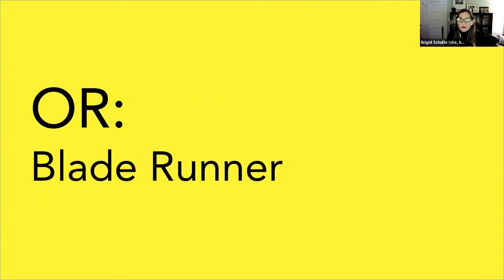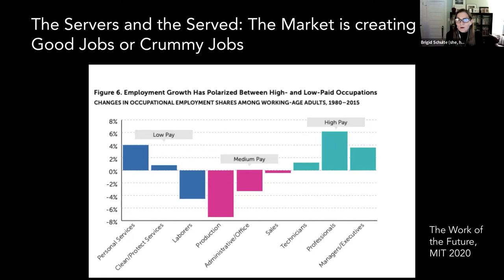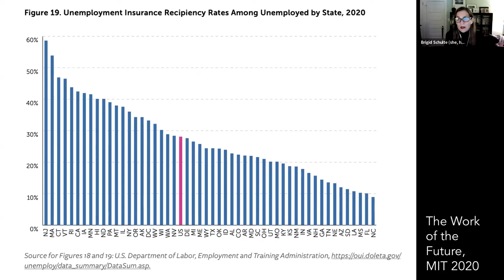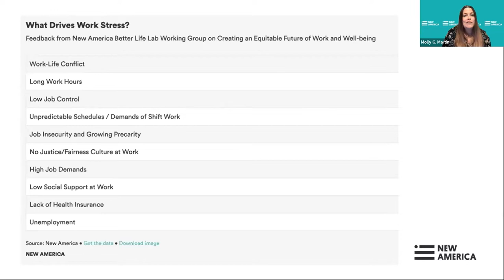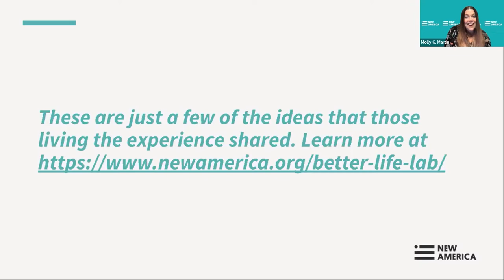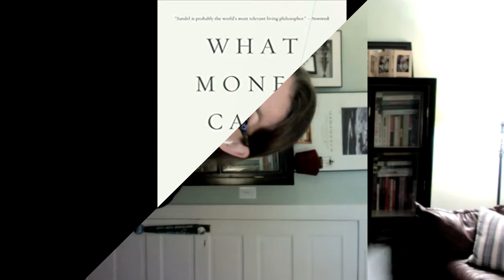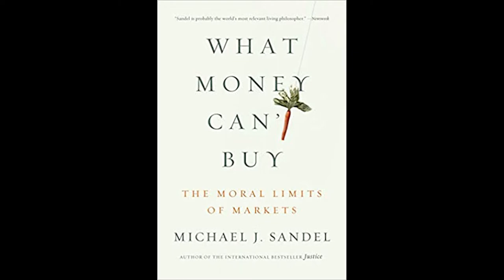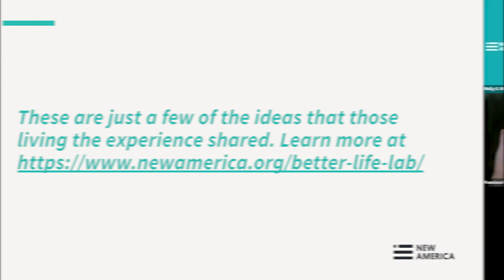Mapping the Road to a Better Future of Work and Wellbeing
Imagine a future of work, care and wellbeing where all humans could not merely survive, but flourish.

What if work sustained human thriving, health and wellbeing?

What if, instead of work-family conflict, we supported and truly valued care and enjoyed work-family enrichment?

What if technology—instead of acting as a force to replace workers and send them spiraling out of the middle class—made human lives better?

What if, in a future with perhaps less work to go around, we valued those who can’t or don’t work, because we believed the work you do and what you produce in the economy is only part of who you are?

These are just some of questions that New America’s Better Life Lab has been grappling with in a podcast partnership with Slate, podcast conversations, and virtual convenings. Join the Lab and a panel of American workers, policymakers, business leaders, advocates and researchers to hear what we learned, get a preview of a new whitepaper, and ask the question: what if the future of work was about workers?

Follow the conversation and provide live questions and commentary on Twitter with the hashtag americankaroshi and by following the Twitter handle @BetterLifeLab.

Moderators:

Brigid Schulte, Director, Better Life Lab - New America
Molly Martin, Director of Strategy, New America
Fireside Chat:

Rep. Jim Himes, D-Conn, Chair of the Select Committee on Economic Disparity and Fairness in Growth
Panelists:

Danielle Williams, Home care worker in Arkansas
Brittany Williams, Home care worker and union member in Washington state
Francisco Diez, Senior Policy Strategist, Center for Popular Democracy
Sarah Kalloch, Executive Director, Good Jobs Institute
Warren Valdmanis, Partner, Two Sigma Impact and author of Accountable: How We Can Save Capitalism